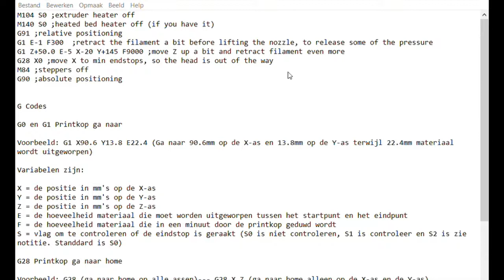3D Printen G code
Deze video gaat over 3D printen en specifiek over het gebruik van de End en Begin Gcode.

In de video's waar ook dropdownmenu's gebruikt worden blijkt de ingebouwde screen capture software van Windows 10 de dropdown niet mee te nemen. Deze is dus niet te zien. Ik denk echter dat de video verder wel aardig te volgen is, zeker als je het bijbehorende programma er naast zet.